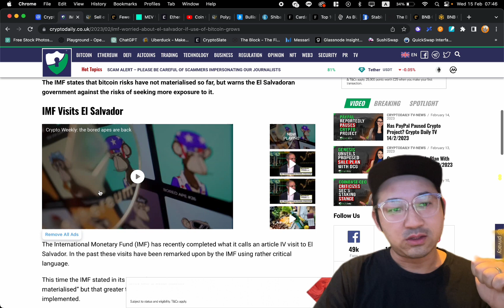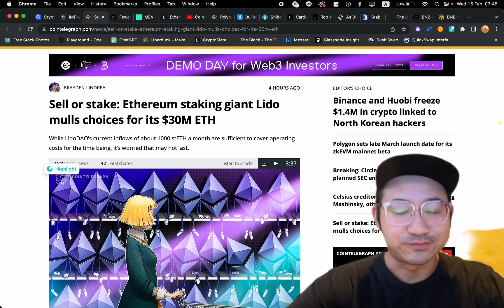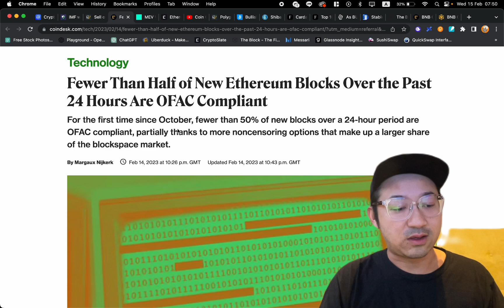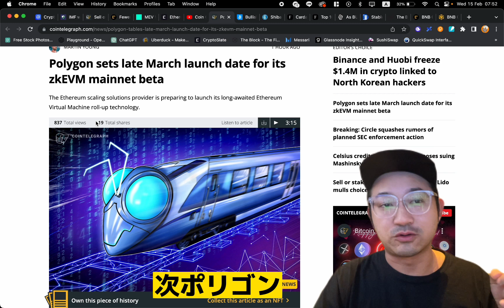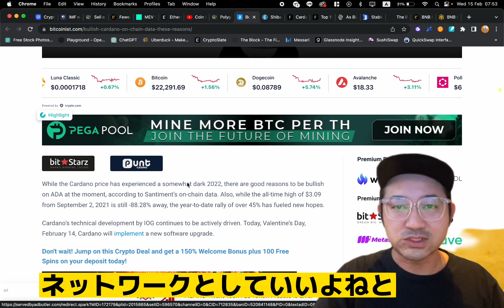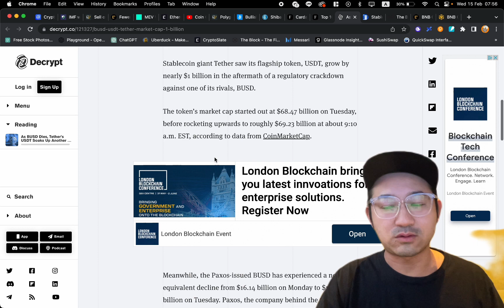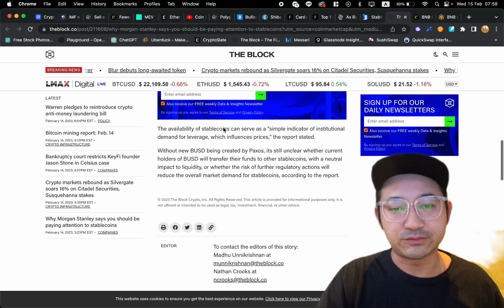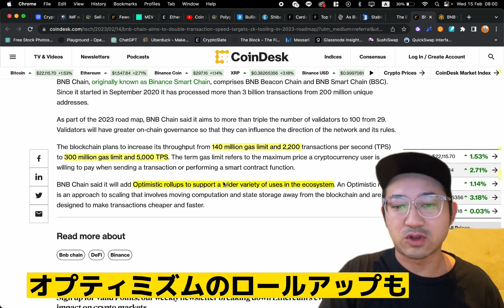イーサリアム、ポリゴンに大ニュース、カルダノアップデート成功、バイナンスのロードマップが熱いなどなど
【目次】
0:00 イントロ
0:35 Bitcoin
2:25 Ethereum
6:45 Polygon
7:37 Cardano
9:23 Shib
10:15 Stablecoin
13:05 BNB